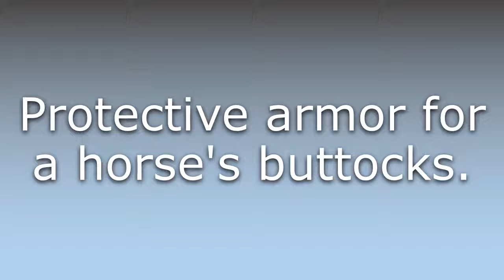What does Croupiere mean?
What does Croupiere mean in English? Learn the meaning of Croupiere.